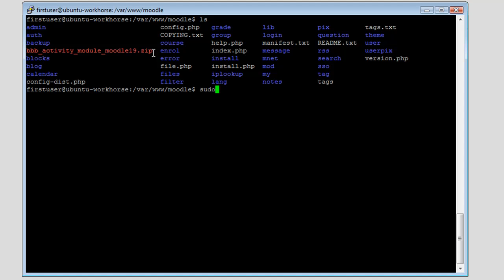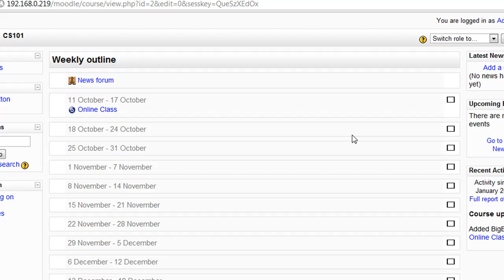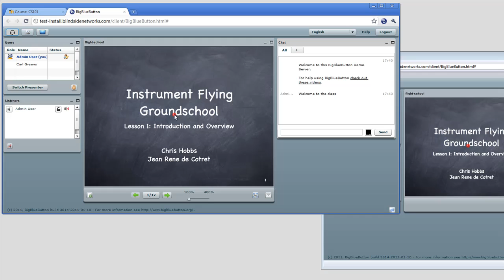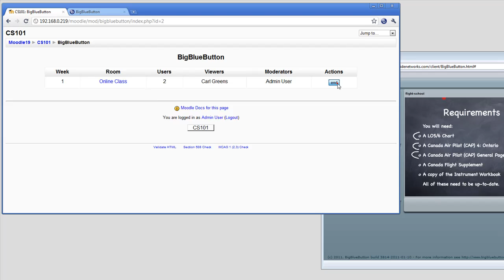BigBlueButtonBN Activity Module for Moodle 1.9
This video shows how install the Moodle 1.9 activity module for BigBlueButton from Blindside Networks.